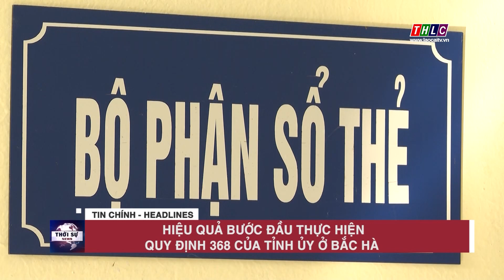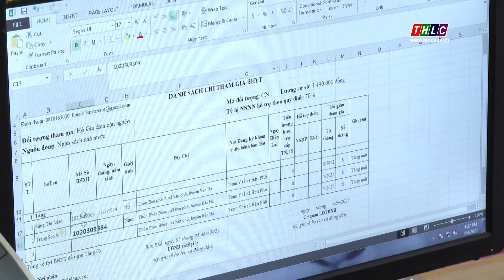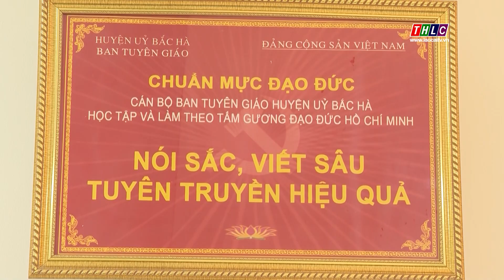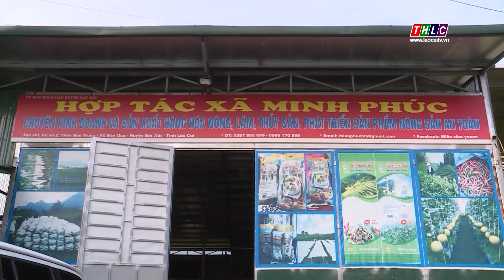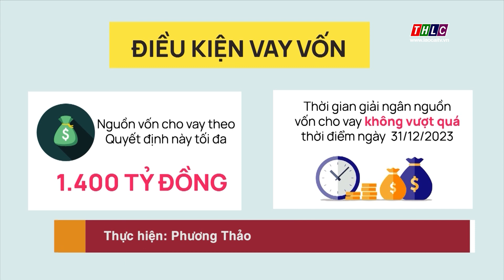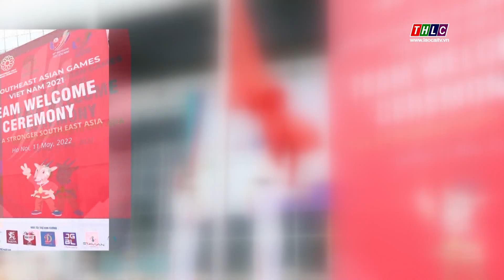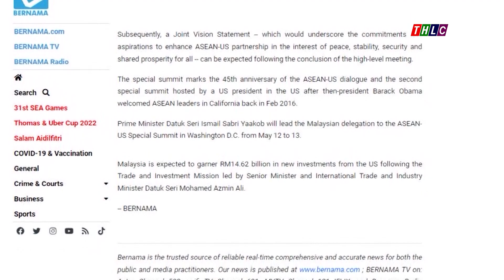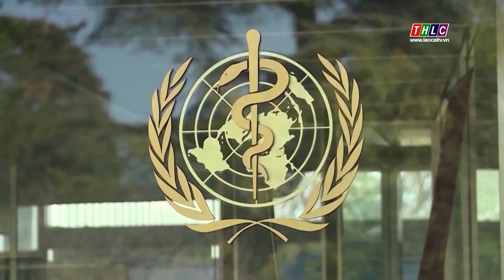Thời sự Lào Cai 11h30 (12/5/2022) | THLC